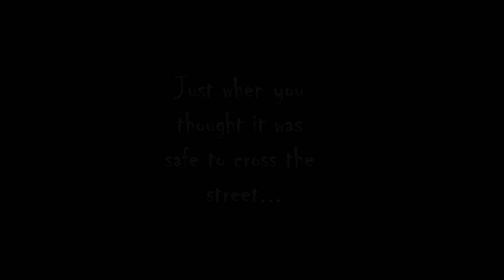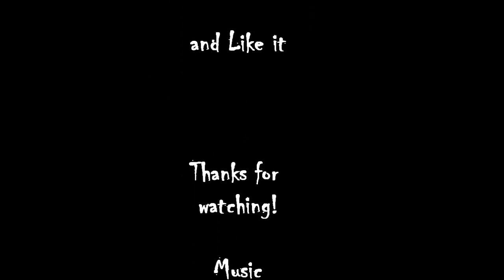Killer Magpie vs Big Rat - when animals attack!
I filmed a Magpie attacking a rat crossing the street in suburban Melbourne! Strange and weird display!!